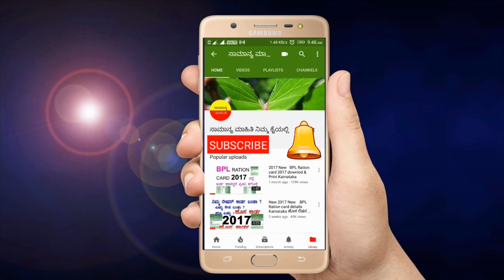ಸಾಲಮನ್ನಾ ಆಗದೇ ಇರುವ ರೈತರಿಗೆ ಗುಡ್ ನ್ಯೂಸ್ || ಸಂಪೂರ್ಣ ಸಾಲಮನ್ನಾ ಆಗದಿರುವ ರೈತರಿಗೆ || ಯಡಿಯೂರಪ್ಪ ಬಂಪರ್ ಕೊಡುಗೆ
ರಾಜ್ಯದ ಮುಖ್ಯಮಂತ್ರಿಗಳಾದ ಬಿಎಸ್ ಯಡಿಯೂರಪ್ಪನವರು ಇಲ್ಲಿಯವರೆಗೂ ಸಾಲಮನ್ನಾ ಆಗದೇ ಇರುವ ರೈತರಿಗೆ ಬಂಪರ್ ಕೊಡುಗೆಯನ್ನು ನೀಡಿದ್ದಾರೆ.
ಇಲ್ಲಿಯವರೆಗೂ ಸಂಪೂರ್ಣ ಸಾಲಮನ್ನಾ ಆಗಿರುವ ರೈತರಿಗೆ ಕೊನೆಗೂ ರಾಜ್ಯದ ಮುಖ್ಯಮಂತ್ರಿ ಬಿ ಎಸ್ ಯಡಿಯೂರಪ್ಪನವರು ಗುಡ್ ನ್ಯೂಸ್ ನೀಡಿದ್ದಾರೆ.
ರೈತರಿಗೆ ಒಂದು ಕಂತು ಮತ್ತು ಎರಡು ಕಂತುಗಳ ಮೂಲಕ ಹಣ ಬಂದು ಸಂಪೂರ್ಣವಾಗಿ ಇಲ್ಲಿಯವರೆಗೂ ಸಂಪೂರ್ಣ ಸಾಲಮನ್ನಾ ಆಗಿರುವ ರೈತರಿಗೆ ರಾಜ್ಯದ ಮುಖ್ಯಮಂತ್ರಿ ಬಿ ಎಸ್ ಯಡಿಯೂರಪ್ಪನವರು ಸಿಹಿಸುದ್ದಿಯನ್ನು ನೀಡಿದ್ದು ಮತ್ತೊಮ್ಮೆ ಕೊನೆ ಅವಕಾಶವನ್ನು ನೀಡಿದ್ದಾರೆ.
ರೈತರು ಈ ಕೆಲಸವನ್ನು ಮಾಡಿ ನಿಮ್ಮ ಸಾಲಮನ್ನಾ ಮಾಡಿಕೊಳ್ಳಿ.

ನಿಮ್ಮ ಸಾಲಮನ್ನಾ ಚೆಕ್ ಮಾಡಲು ಇಲ್ಲಿ ಕ್ಲಿಕ್ ಮಾಡಿ.